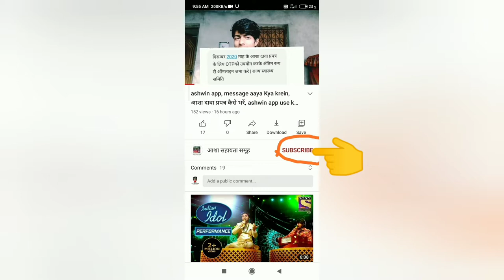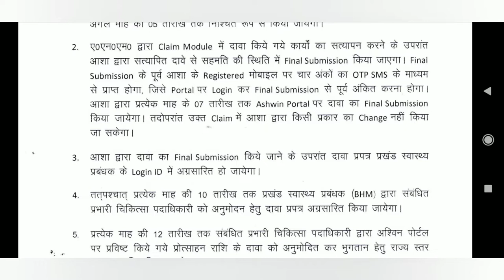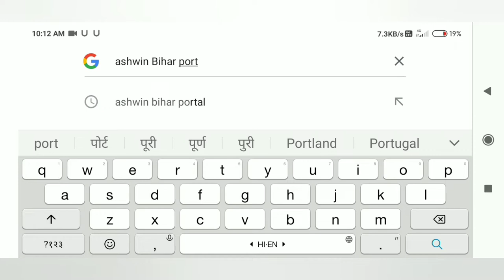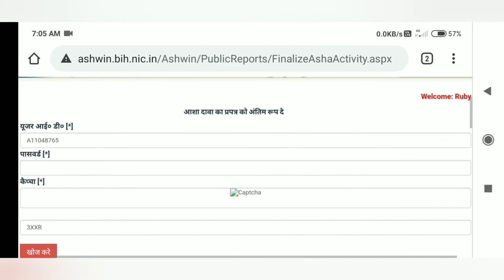ashwin app, otp के उपयोग से अंतिम रूप कैसे दें, आशा दावा प्रपत्र कैसे भरें, ashwin app use kaise kr